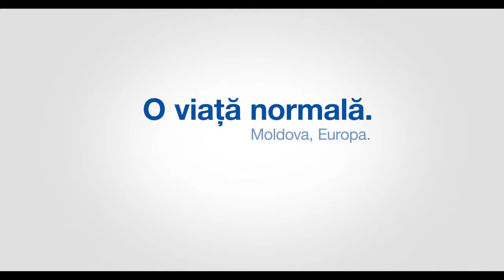Moldova, Europa Acordul de Asociere